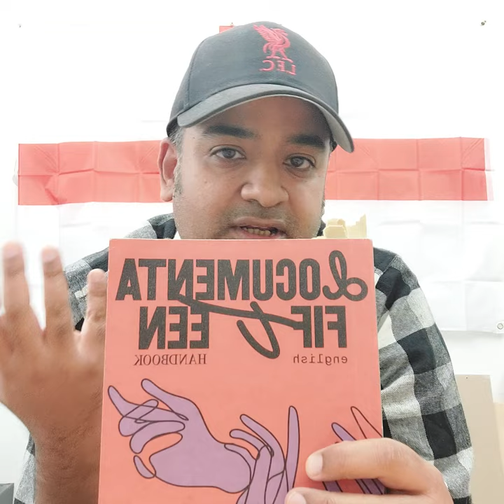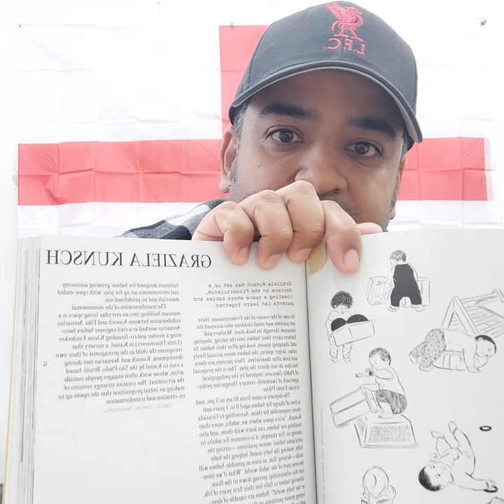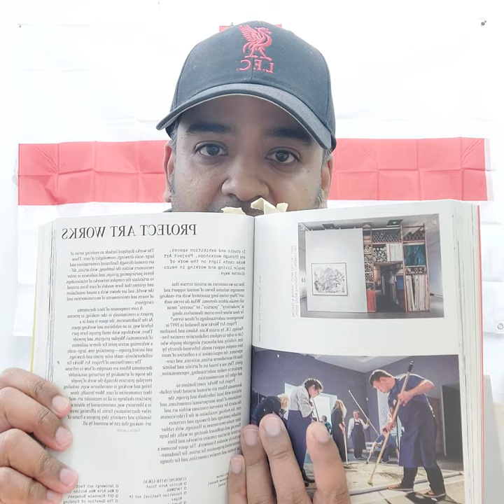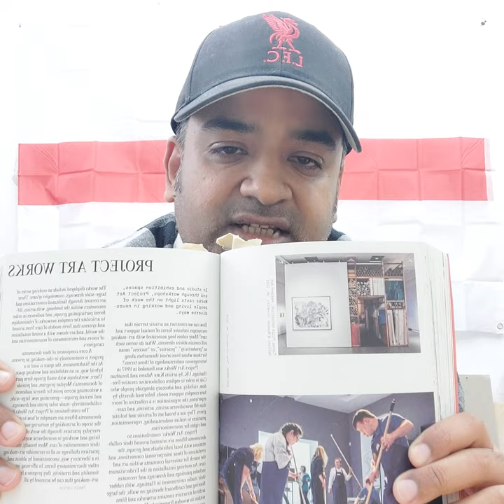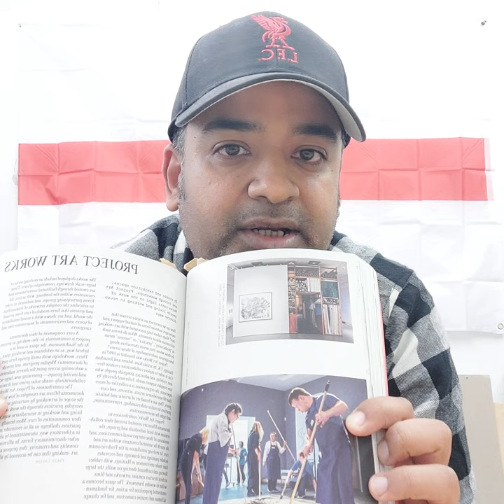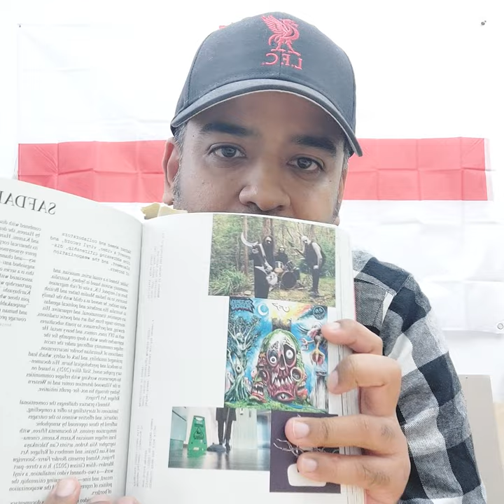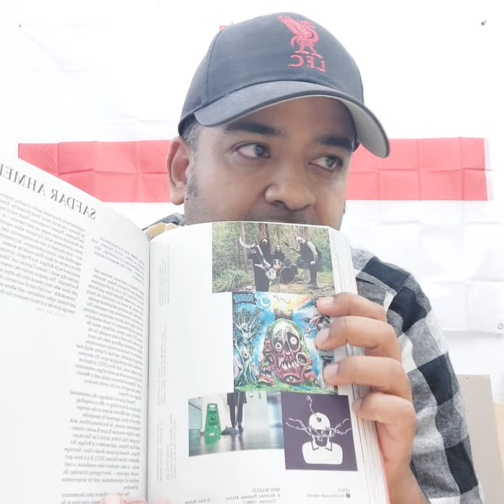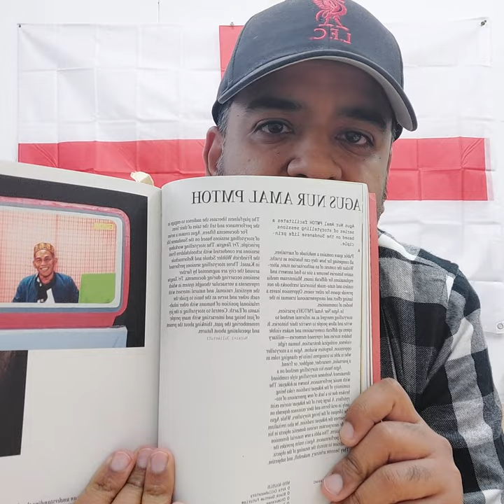Documenta: Top 5 Artists & Collectives of Documenta 15